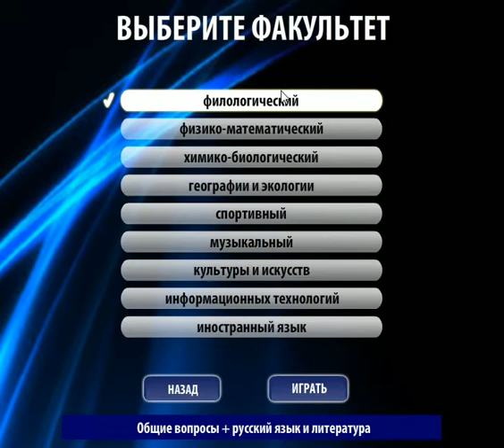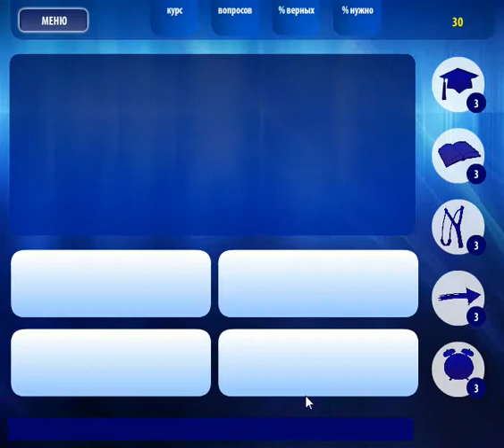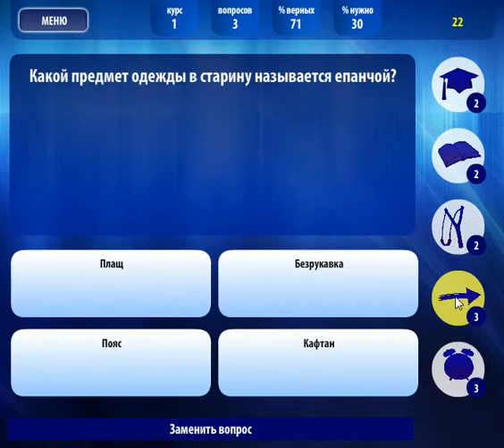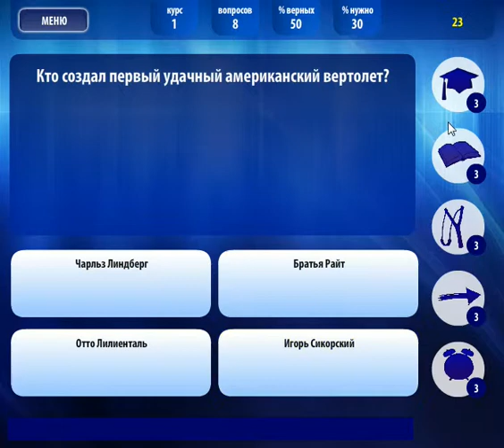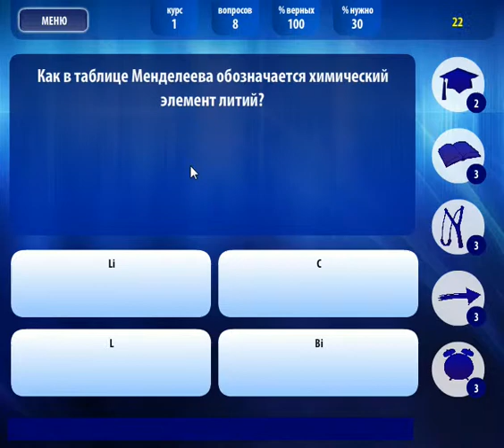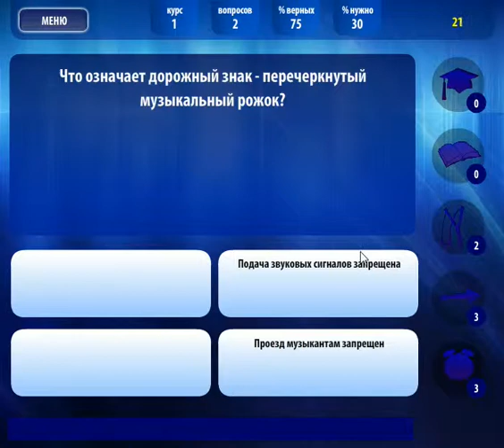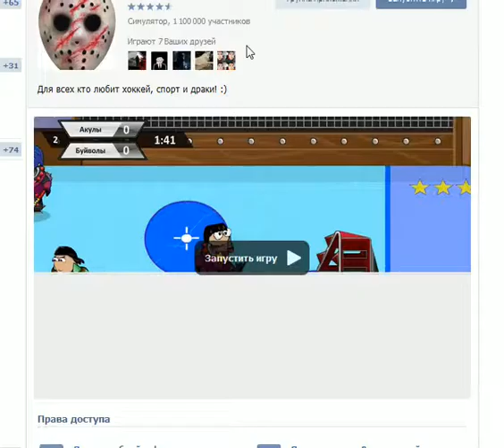игра Универ! приложение в контакте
игра Универ приложение в контакте, обзор игры Универ вк, видео игры Универ vk